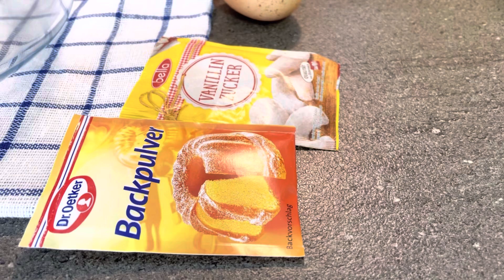به درخواست شما عزیزان آماده کردیم | مزه اش واقعا عالی بود | مهتاب و فرهاد یک سینی را به تنهای نوش…